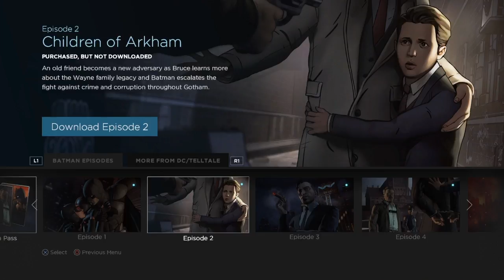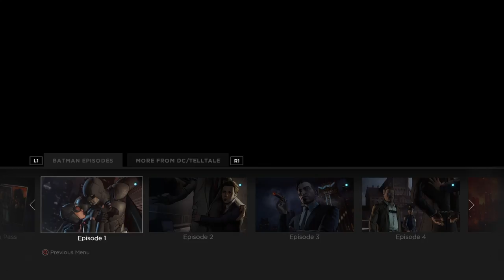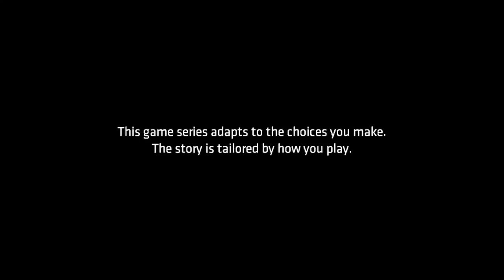Batman, TellTale Games - Myth or Monster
Welcome to Gotham! You are the Batman in this choose your own adventure by TellTale Games. How will you fair in a fight? Will you strike fear in your enemies? The choice is yours.